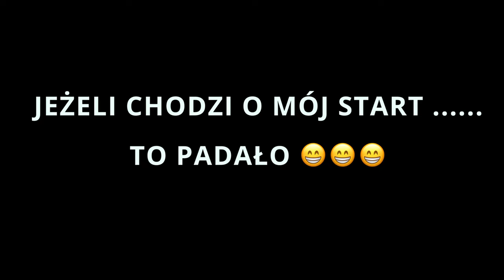Puchar Mazowsza MTB XC - Wiązowna / Góra Sobotów 01.04.2023 r.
Kolejny weekend z Pucharem Mazowsza MTB XC, który odbył się w miejscowości Wiązowna koło Warszawy na Górze Sobotów w dniu 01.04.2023 r. Po raz kolejny w wyścigu wziął udział Rafał Siennicki z MCP & Toyota Grupa Cygan by MSR. Miałem też i ja wystartować ale niestety pogoda pokrzyżowała plany .😁😁😁 Tak więc miałem okazję pokibicować Rafałowi i innym uczestnikom oraz nagrać kilka ujęć do filmu.

Mazowieckie Centrum Poligrafii
Toyota - Grupa Cygan
Dutch Recycling
Miasto Marki
Puchar Mazowsza MTB XC